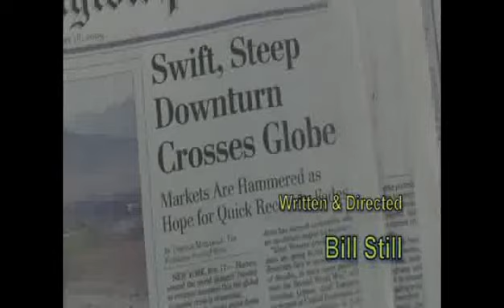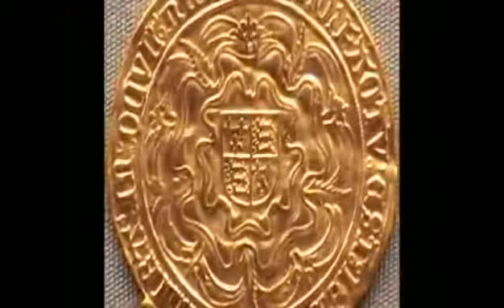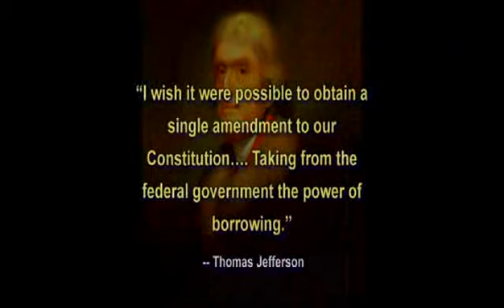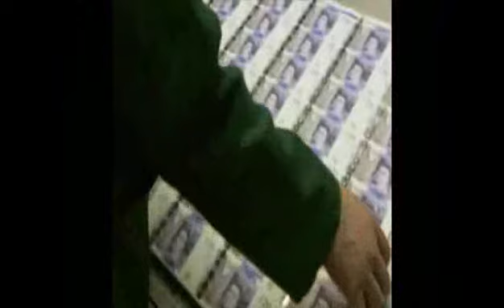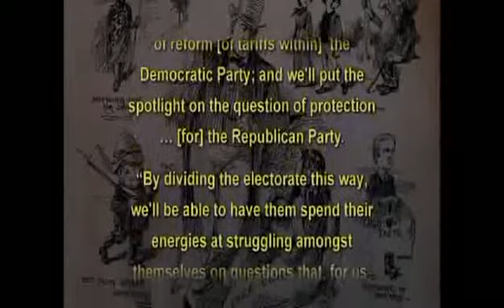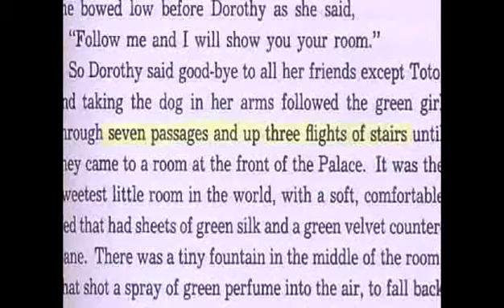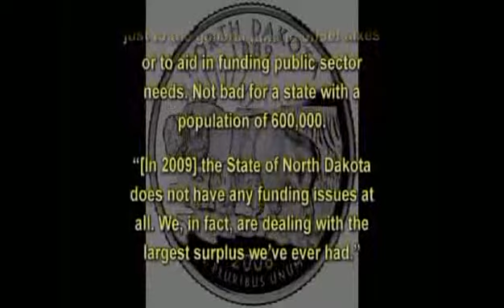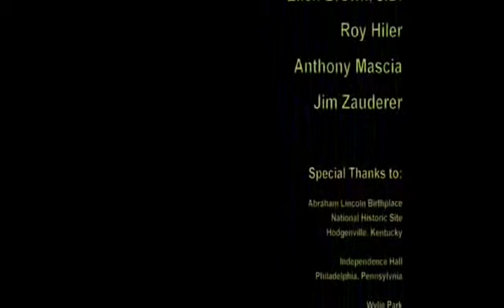Das Geheimnis von OZ